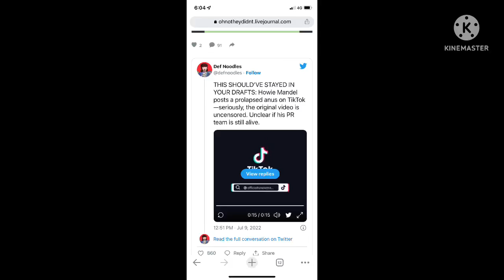Howie mandel post prolapsed twitter video | howie mandel prolapsed part-2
The internet is not pleased with Howie Mandel after the comedian posted a grotesque video on his official TikTok account. The America’s Got Talent judge took to the video sharing platform, posting a disturbing video of a prolapse, which left the internet horrified.

Since then, Mandel has been trending on Twitter.

The 66-year-old took to his TikTok account, "officialhowiemandel," where he has accumulated over 9.8 million followers and over 180 million likes. In a TikTok video uploaded today, the actor posted a disturbing image of a rectal prolapse that happened to his friend.